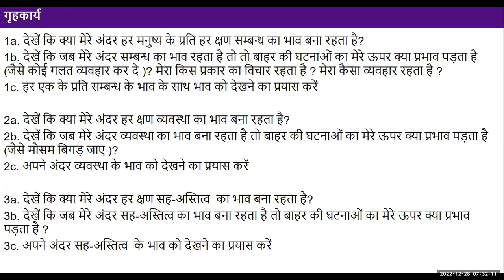Hindi D51 2022 12 28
Hindi#uhv#NAAC#values#humanvalues

"Self-reflection
Go through the steps  1 to 6 and reflect on which steps or which part of the steps you are able to see/understand clearly and which you have as information.
If you are able to understand a step fully, you will be able to live in accordance with it- your behaviour resulting from that understanding will be definite.
If you have not understood the step fully, your resulting behaviour will be indefinite reaffirming the need to make more effort on paying attention within.